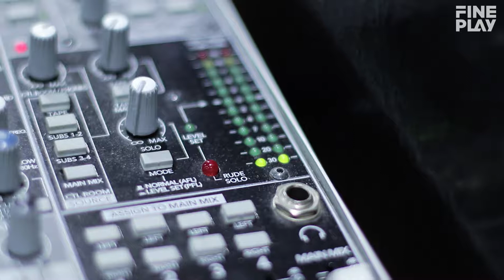BMX FLATLANDとINLINE SKATEの合同コンテスト『CHIMERA B-SIDE』ダイジェスト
2018年3月21日（水）埼玉県所沢市・SKIP FACTRYにてCHIMERA TV&GAMES presents BMXフラットランド＆インラインスケートボード大会『CHIMERA B-SIDE』を開催された。